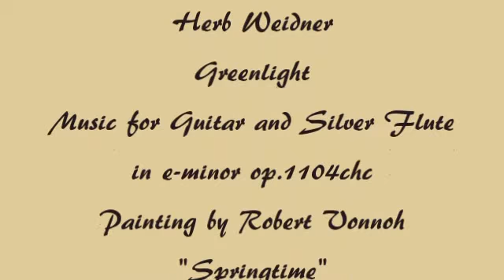Herb Weidner Greenlight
Lights of Green - Springtime. Music for Guitar.Violin and Flute in e-minor op.1104chc. Painting by Robert Vonnoh "Springtime".